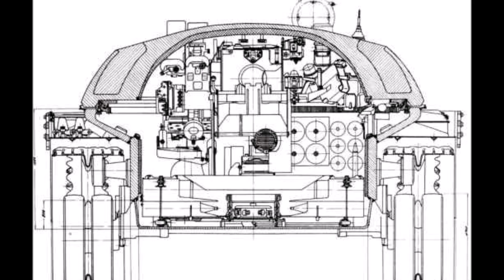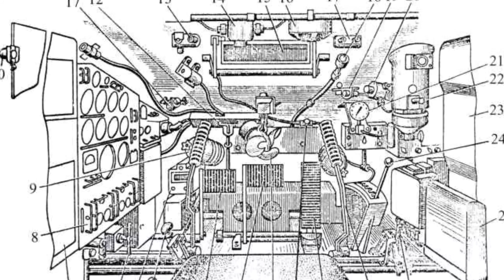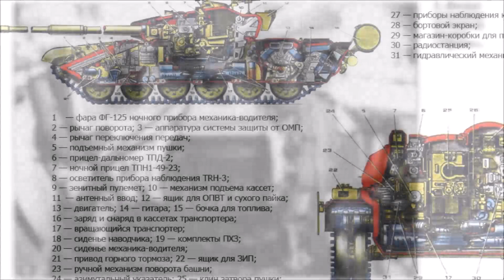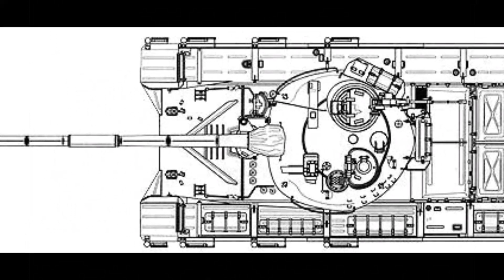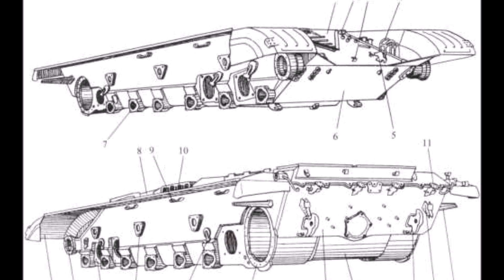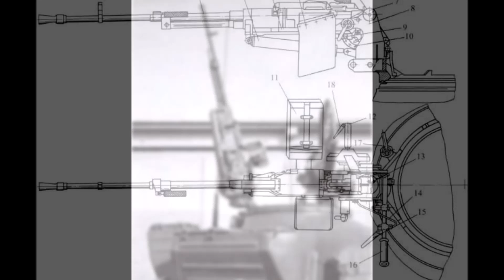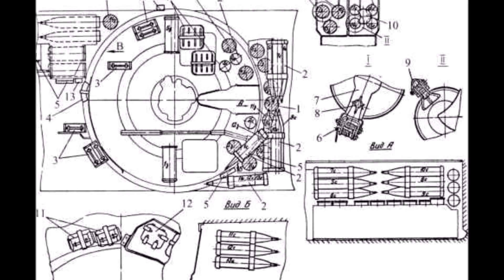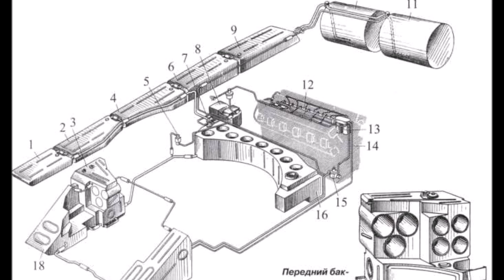САМЫЙ МАССОВЫЙ ТАНК ВТОРОГО ПОКОЛЕНИЯ - Т-72 "УРАЛ"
История непростого процесса разработки и принятия на вооружение нового танка второго поколения "Объект 172".

ТАНКИ, КОТОРЫЕ ПОТЕРЯЛИСЬ ВО ВРЕМЕНИ.